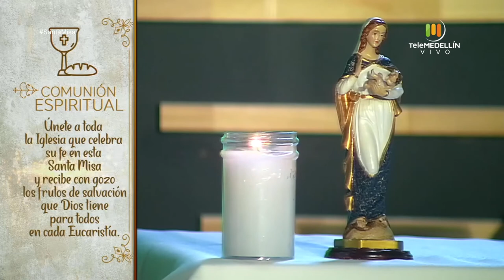SANTA MISA 20 de junio de 2020 [Santa misa] Telemedellín